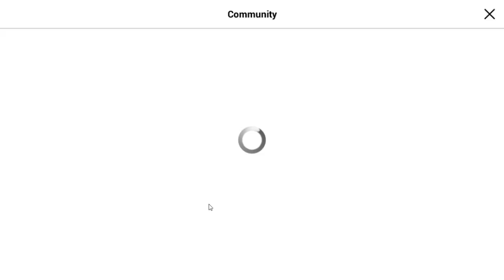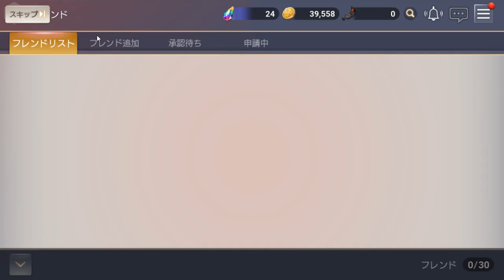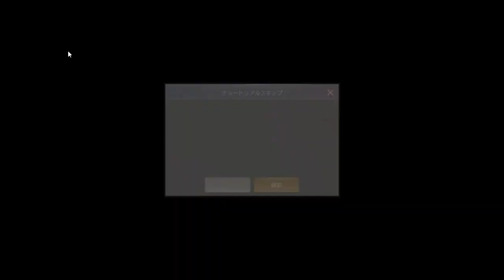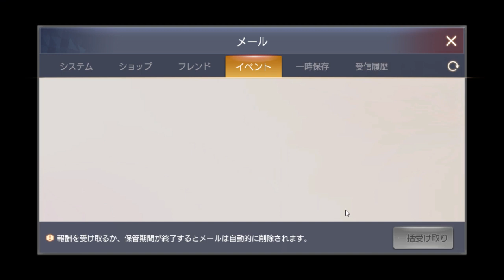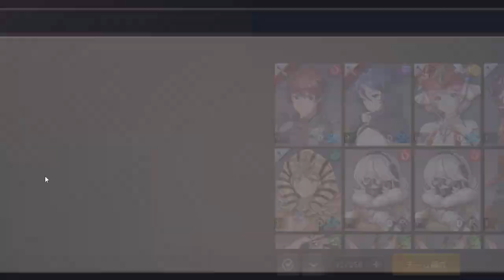Overhit KR Gameplay | Mobile Game | A Lot Better Than I Thought...